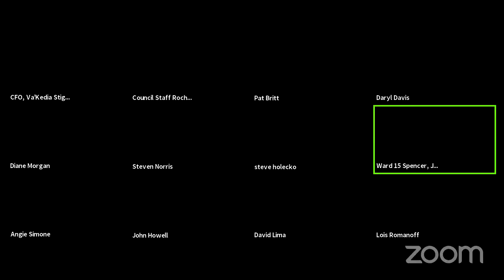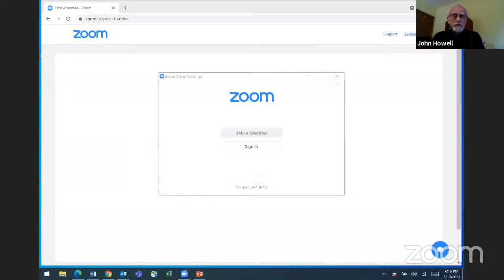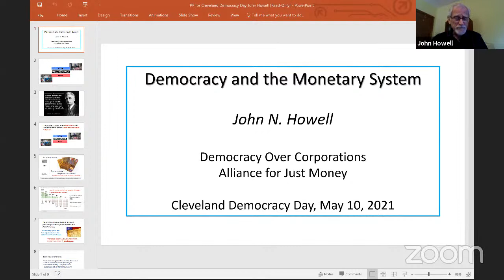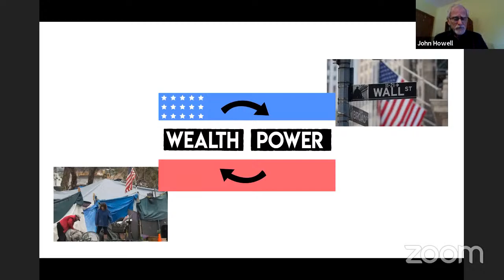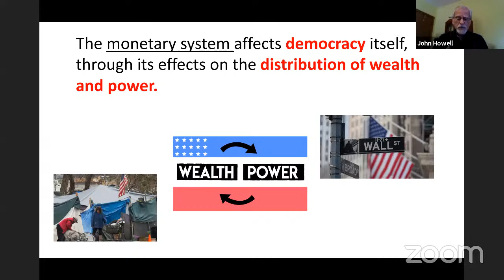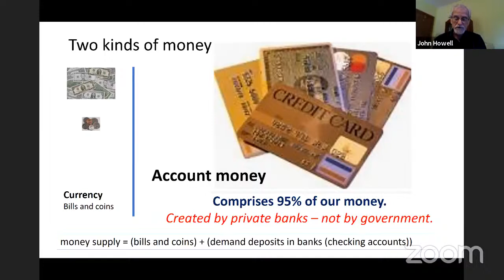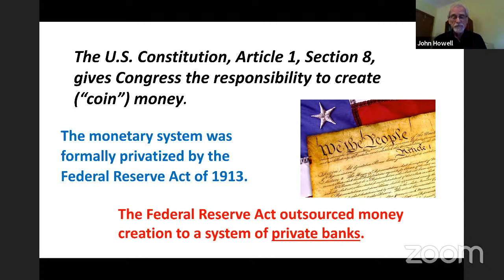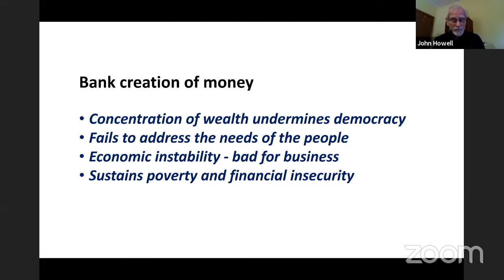Democracy Day 2021